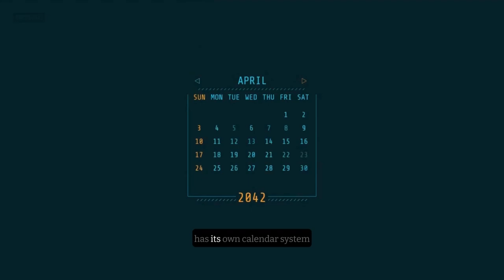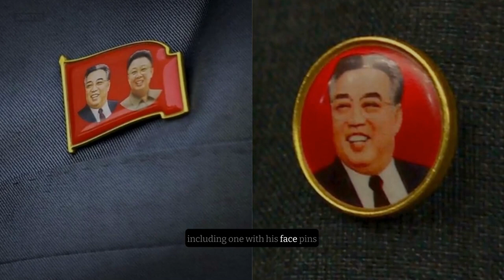Crazy And Unusual Secrets About North Korea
Have you ever wondered what life is like in North Korea, one of the most secretive and isolated countries in the world? In this video, I will reveal 20 crazy and unusual secrets about North Korea that will shock you. You will learn about their calendar system, their TV channels, their punishment rule, their toilet paper, their basketball, their music, their fashion, and more. You will also see some amazing places and cultural aspects that you might not know about. North Korea is a country full of surprises and mysteries that are waiting to be discovered. If you are curious about this fascinating nation, watch this video until the end.